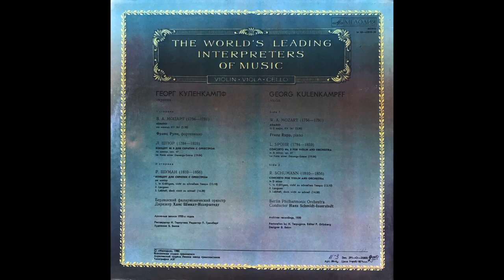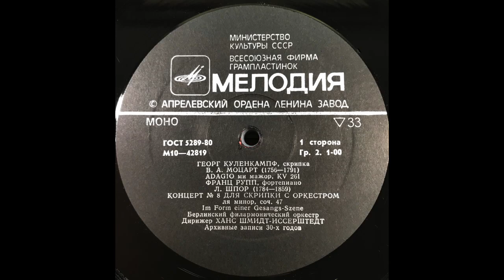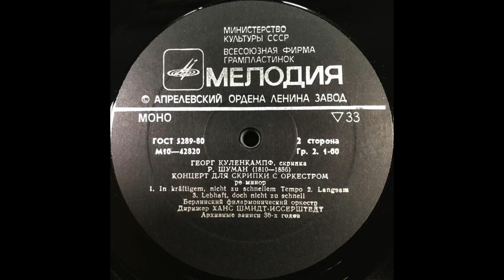GEORG KULENKAMPFF violin MOZART ADAGIO, SPOHR CONCERTO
GEORG KULENKAMPFF
violin

side 1
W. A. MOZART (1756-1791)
ADAGIO
in E major,KV 261
Franz Wupp, piano

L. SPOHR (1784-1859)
CONCERTO No. 8 FOR VIOLIN AND ORCHESTRA
in A minor, op. 47
Im Form siner Gesang-Szene (19.04)

side 2
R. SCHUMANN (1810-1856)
CONCERTO FOR VIOLIN AND ORCHESTRA
in D minor
in Kraftigem, nicht zu schnellem Tempo (13.10)
Langsam
Lebhaft, doch nich zu schnell (14.38)
Berlin Philharmonic Orchestra
Condductor Hans Schmidt-Isserstedt

Archives recording, 1930